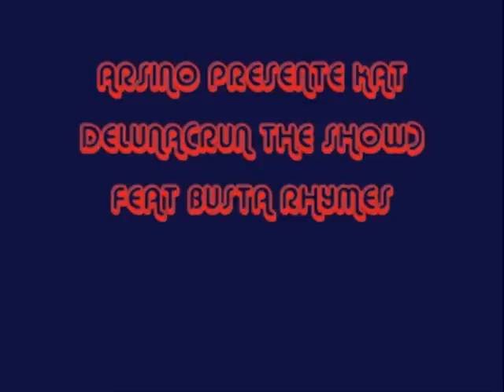kat deluna-run the show(feat busta rhymes)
c'est de la bombe ce tube